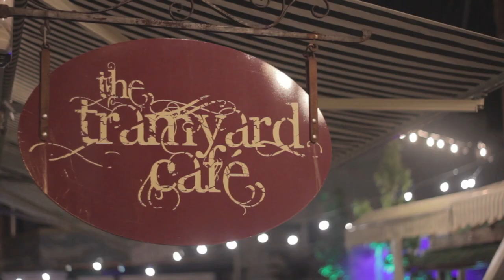Brian Walton | EP Launch Night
PRODUCED BY DG FILMS

Shot on Location at the Tramyard, Dalkey.

Music Copyright to Brian Walton.

Camera Operators:
Jamie Doyle
Liam Durnin
Aidan Gault
Hugh Mulhern